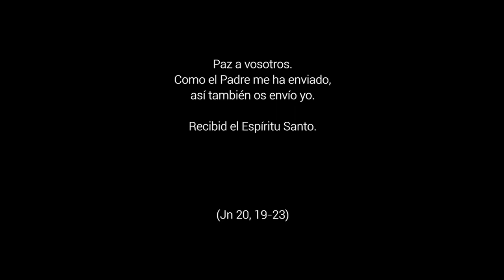Os envío - Pentecostés, Ciclo A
Jn 20,19-23. Jesús los «envía». No les dice en concreto a quiénes han de ir, qué han de hacer o cómo han de actuar: «Como el Padre me ha enviado, así también os envío yo». Su tarea es la misma de Jesús. No tienen otra: la que Jesús ha recibido del Padre. Tienen que ser en el mundo lo que ha sido él.